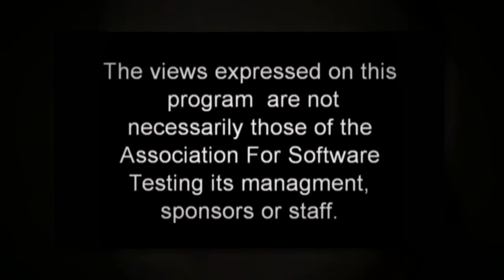"Notes on the Keynotes" with Robert Sabourin on "CAST Live"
Robert Sabourin, Benjamin Yaroch, and Dee Ann Pizzica share their notes on Karen N Johnson's keynote on "CAST Live" at CAST 2015.
8/04/2015